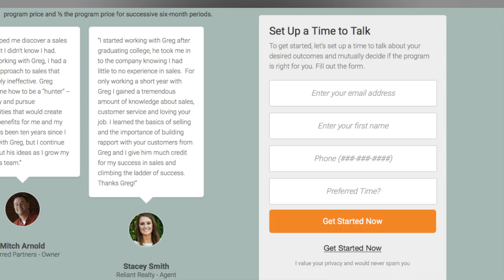Sales and Marketing Momentum Program from Chambers Pivot Industries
The sales and marketing momentum programs help you focus on FIT to get more done, faster.

How does it work? By focusing on momentum because momentum helps you get results, faster.

You’re successful. You know your objectives, you have the know-how, and you're excited to get results. You have opportunities to increase income, promising ideas to test, and a desire to spend more time with the important people in your life. This is the year you’re going to maximize your lifestyle and get more of the important things done.

The only thing between you and your goals is the Black Box of Ambiguity. That period of the unknown where you plow through the day-to-day issues that life throws at you. You're here because you want to shorten time in the Black Box and get to your goals, faster.

The Business Momentum Program focuses on objectives such as:

- Improving your ability to minimize effort and maximize results.
- Learning best practices to stay on task in the face of setbacks.
- Establishing the best possible preventative and contingent actions to reach your desired state.
- Building confidence in your direction based on process.
- Keeping your focus on results.

You’ll know it’s successful when you experience:

- Ability to spend increasing time on critical issues and important people and less time on ideas, projects and people that sap your energy.
- Alleviation of stress levels because of confidence in your momentum and direction.
- Bursts of creativity in how to speed results with just the right amount of effort.

The real value comes from:

- A higher percentage of work time spent on your products, services and relationships and less time wondering why results aren’t coming.
- More of your personal time free to focus on strategy, long-term performance, and personal relationships.
- Higher productivity from less effort.
- Knowing that you’re maximizing your resources without burning them out.

Each of the Business Momentum Program options will help you meet the objectives above, but some provide even more value than others. The choice is yours based on your perspective of your needs. All include unlimited access to me and my intellectual property. I am concerned about your personal best interests and I know that the quicker we generate results, the happier everyone is going to be.

Review the options on my website and let’s talk about what you want to achieve in the coming year.